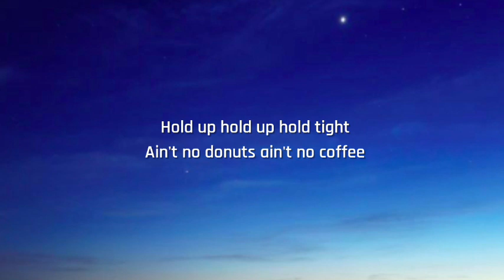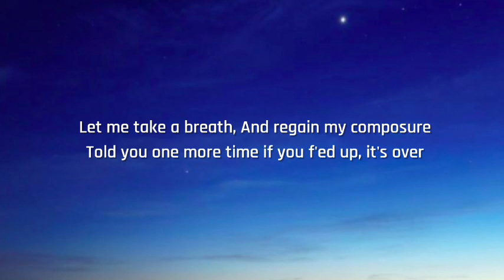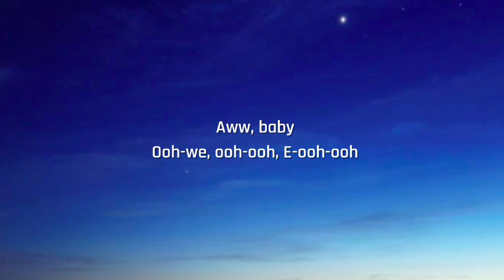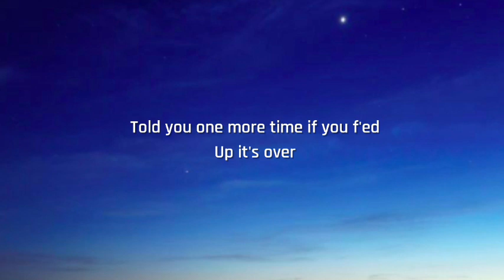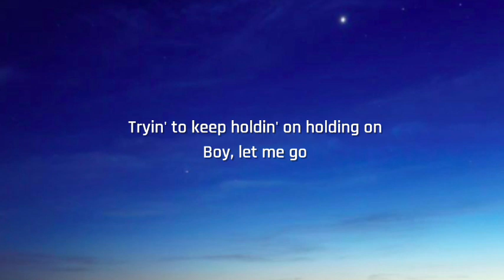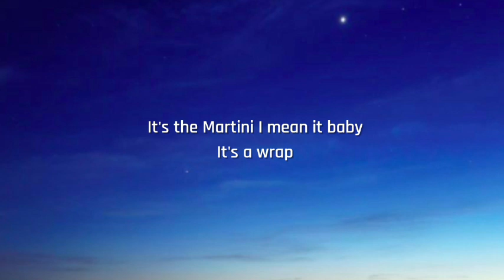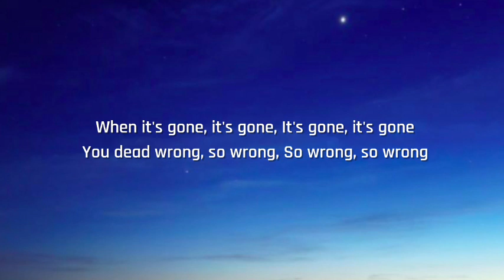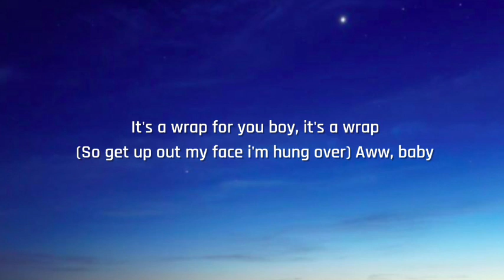Mariah Carey - It's A Wrap (Lyrics) "when it's gone it's gone it's gone"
Lyrics:

[Verse 1]
Yet another early morning
And you walk in like it's nothing
Hold up hold up hold tight
Ain't no donuts ain't no coffee
See I, know you seen me
Calling and calling
I should crack you
Right in your forehead

[Pre-Chorus]
Let me take a breath
And regain my composure
Told you one more time if you f'ed up, it's over

[Chorus]
When it's gone, it's gone
It's gone, it's gone
You're dead wrong, so wrong
So wrong, so wrong
So just scoo-do-do-do-do
Scoo-do-do-do-do
Baby, it's a wrap
Shoo-do-do-do-do
Shoo-do-do-do-do
It's a wrap for you, boy
It's a wrap
Aww, baby
Ooh-we, ooh-ooh
E-ooh-ooh

[Verse 2]
If I ever misrepresented
My self image, then I'm sorry
I was oh so acquiescent
But I learned my lesson
Boy, you're sorry
Bump-bump-bump
All out in the open
Don't make me go call Maury Povich

[Pre-Chorus]
Told you one more time if you f'ed
Up it's over

[Chorus]
You dead wrong, so wrong
So just scoo-do-do-do-do
Scoo-do-do-do-do
Shoo-do-do-do-do
Shoo-do-do-do-do
It's a wrap
Aww, baby

[Bridge]
Put all of your shit in the elevator
It's goin' down like a denominator
Tryin' to keep holdin' on holding on
Boy, let me go
You gon' wake my neighbors
Get away from my door
That was your last shot
You ain't coming back
It's the Martini I mean it baby

[Outro]
So just scoo-do-do-do-do
Scoo-do-do-do-do
(Boy, I'm checkin' the gate)
Baby
Shoo-do-do-do-do
Shoo-do-do-do-do
(I told you)
Baby
(If you f'ed up one more time, it's over)
(So get up out my face, I'm hung over)
Aww, baby
So just scoo-do-do-do-do
Scoo-do-do-do-do
(Been sitting here)
(All night leave me alone)
Baby
(Since quarter to three I been)
Shoo-do-do-do-do
Shoo-do-do-do-do
(Drinkin' Patrón)
Baby
(Watch the credits roll)
(Ha)